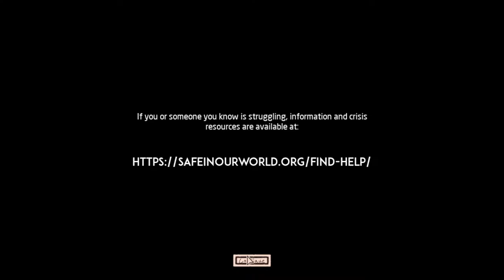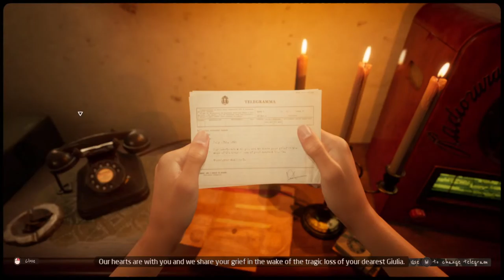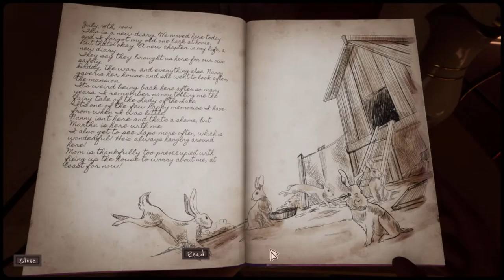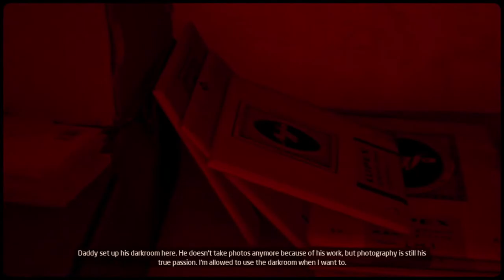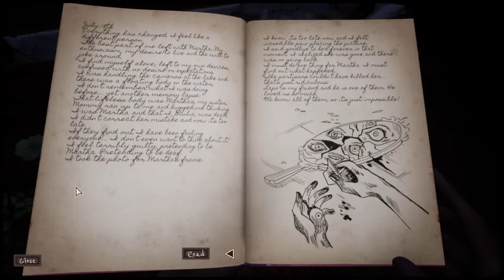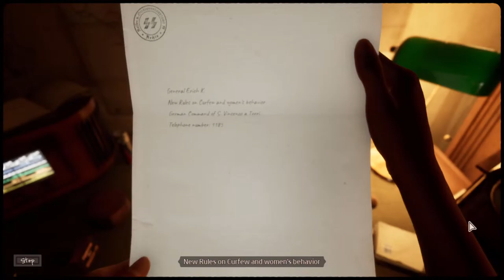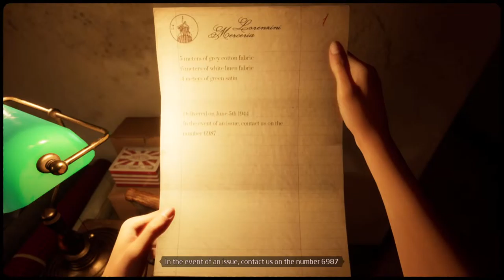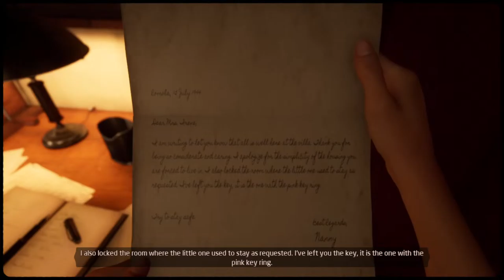Martha Is Dead Part 1 ...parental advisory